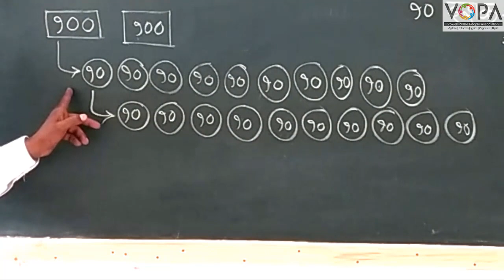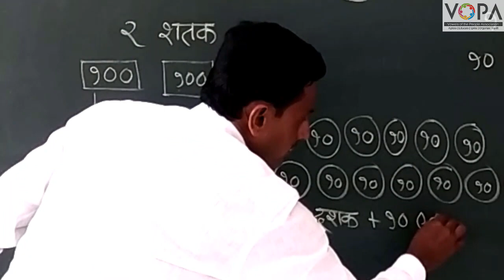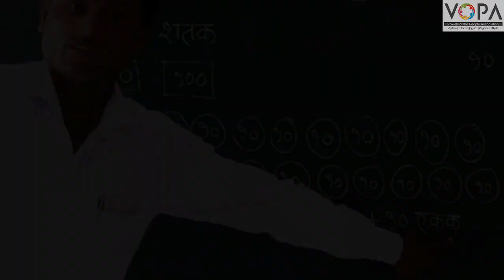3rd | Maths | Chapter 11 | वजाबाकी हातच्याची | V3 | V-School